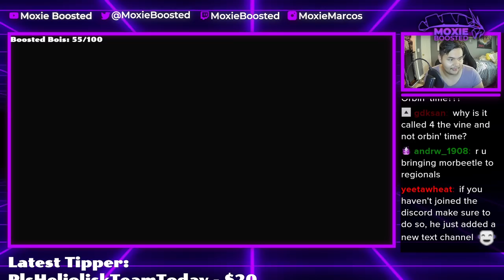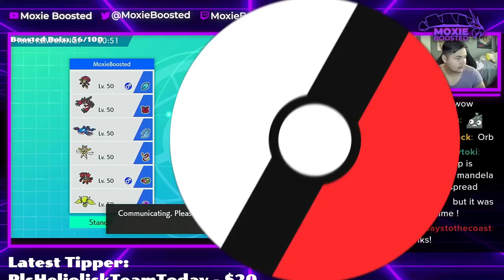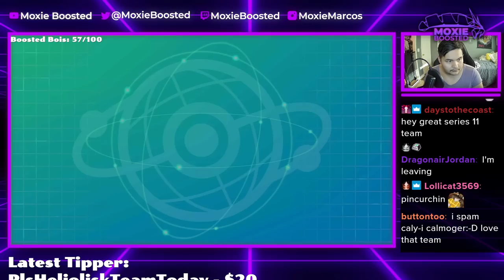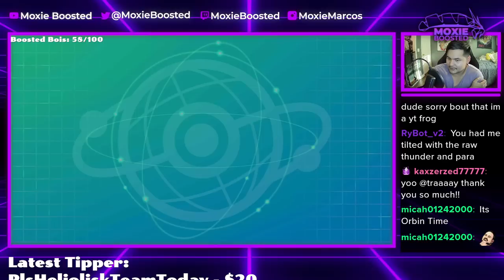IT'S ORBIN' TIME! | Pokemon Sword and Shield VGC 2022 Wi-Fi Battles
Orbed

5. Download and install OBS Streamlabs with my